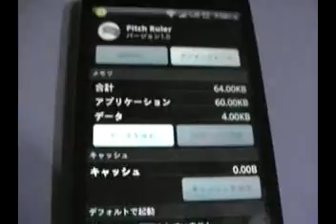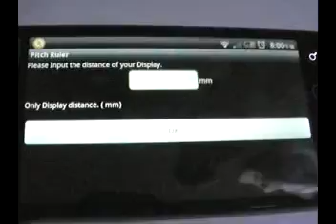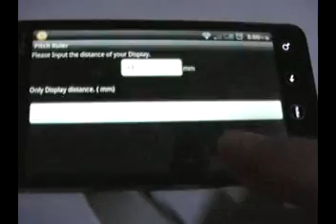Space Pitch Ruler (Android App) Measurement software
To Everyone to make something
Have you had a thought that you want to know the Pitch of Space?
Like Pitch of the screw, Legs of the IC, or All things are lined up at regular intervals.
please use it also, wants to put something at regular intervals, or when you want to write a marking.
It is the software to help you "when something".